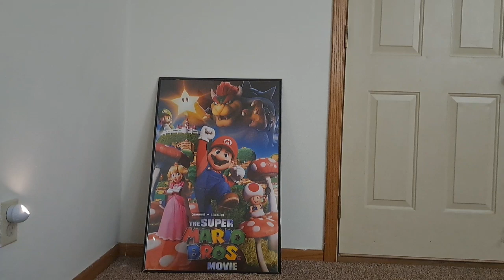GT2904 Movie: Mario's Poster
Mario Got A Poster And Showed It To Spongebob, Patrick, And Luigi.